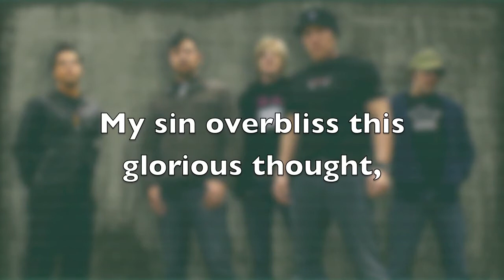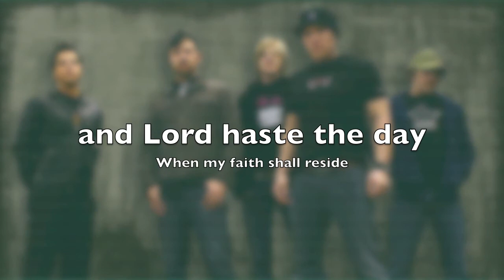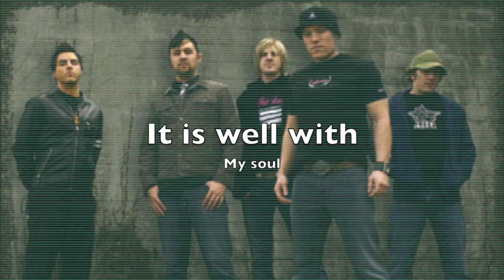Kutless- It is Well [Lyrics] HD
Kutless
2009